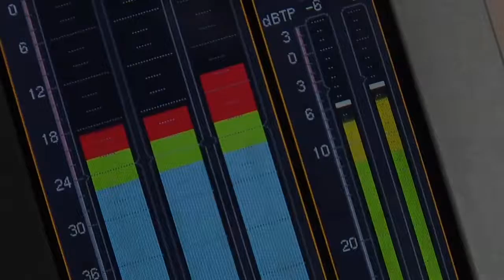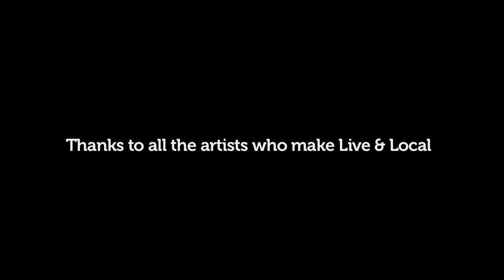OpenAir Live & Local: Elephant Revival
OpenAir Live Local covers the arc of performances by Elephant Revival from two sessions in the CPR Performance Studio and a concert at Red Rocks. Jessi Whitten, from CPR's OpenAir, will host the show, offering expert insight about the musicians and their influence on Colorado's thriving local music community.